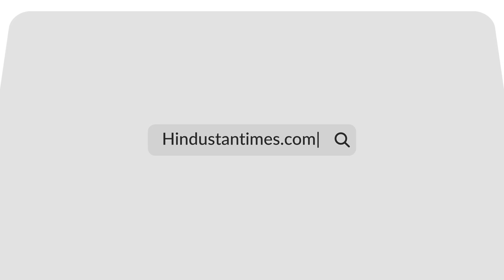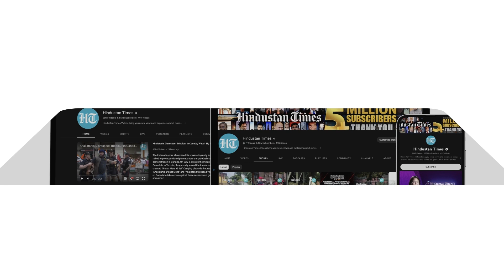NATO Troops Vs Chinese PLA Battle? Xi Jinping's Direct Warning To U.S.-Led Bloc | Details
China has warned the U.S.-led NATO against Military expansion into the Asia-Pacific region. Beijing said any NATO expansion in the Asia-Pacific region will only increase tensions. Beijing's warning comes days after NATO issued a communique condemning China. NATO, in the communique, had accused China of pursuing 'coercive policies'. Watch the video for more.